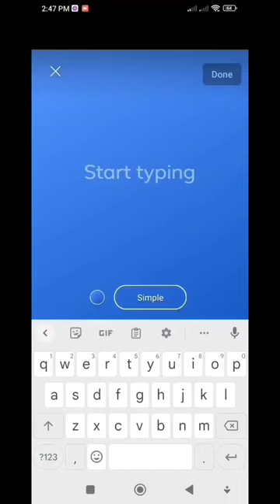katang prank part 1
gone wrong prank na nauwe sa pangangatang part 1😂